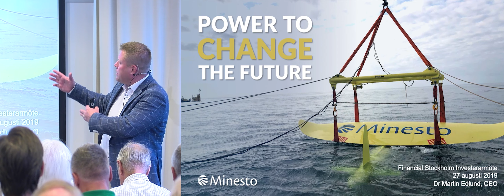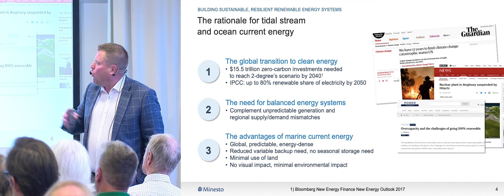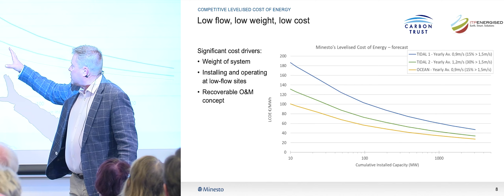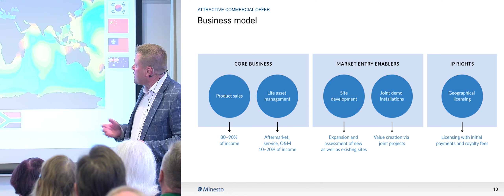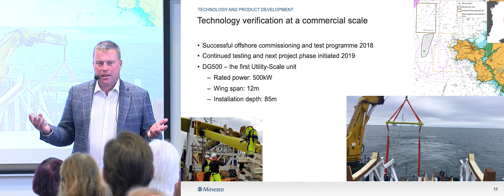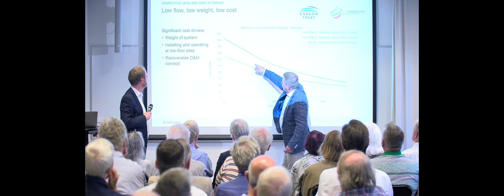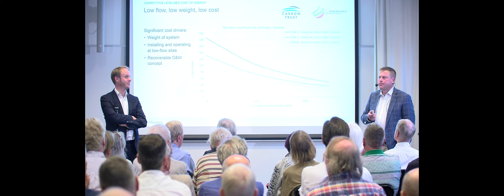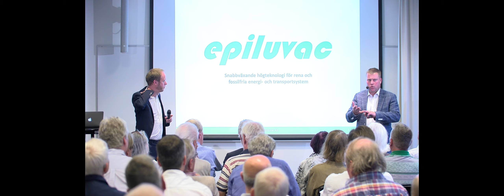Presentation av Minesto AB